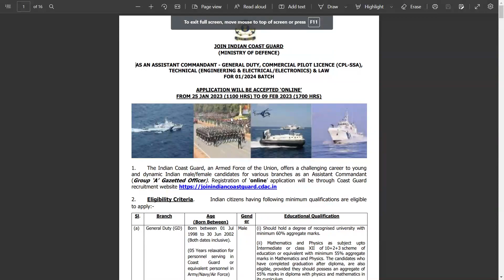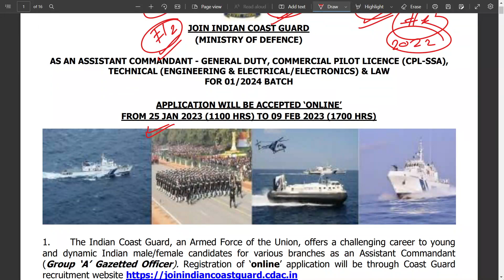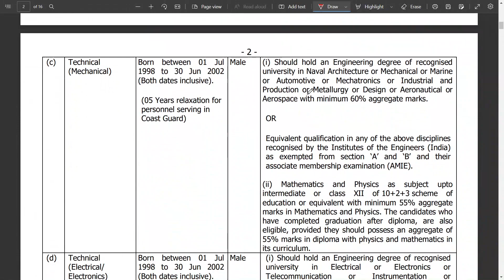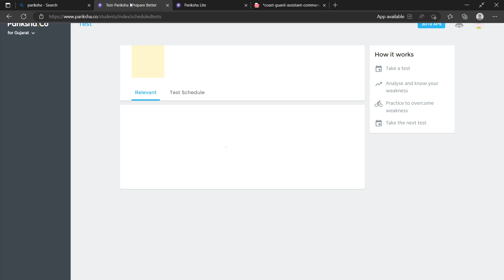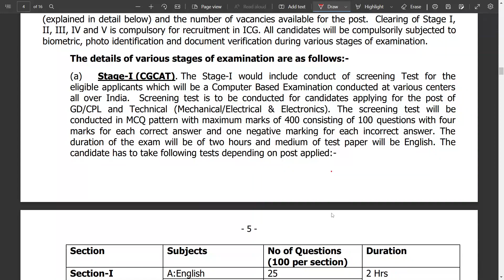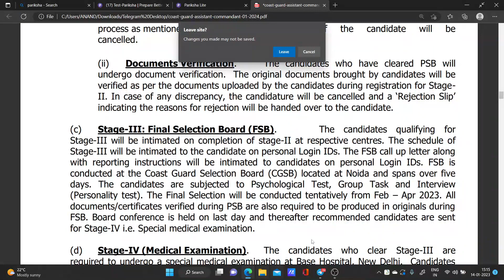Coastguard AC New Recruitment Notification Out | Eligibility | DB & GD की भर्ती कब तक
Indian Coastguard Assistant Commandant New Recruitment Notification Out | Watch This Video For Full Information Thank You Jai Hind ||

💥- Use my Cupon Code - (ONLINED50)  For 50 % ( Discount) 💥 -

Indian Coastguard Navik DB Gd Upcoming Vacancy Related Watch & Clear Your All Doubts Thank You Jai Hind ||

Indian Coastguard Navik DB GD Bharti
Coastguard Bharti
Indian Coastguard New Recruitment
Online Education